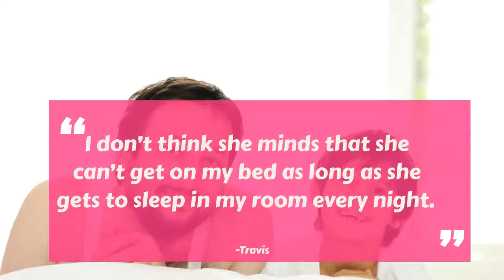Senior Dog Who Can't Climb Onto Bed Anymore Sleeps With Dad's Shirt Instead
For many pet parents, beds and couches are off-limit zones for their pooches. It might be the fur, or simply a practice in the discipline. Regardless, the sleeping place of furry friends often isn’t in the same bed as mom and dad.

Those rules have never applied to Molly. Molly, now more than 14 years old, has been with her family since she was a tiny puppy. She has spent every moment of her life as close to her humans as possible, and night time has never been an exception. Every night growing up, Molly slept in the bed with a member of her family, and not one of them would have had it any other way.